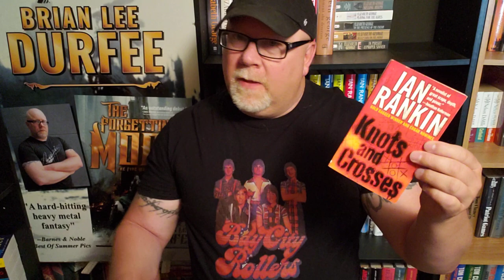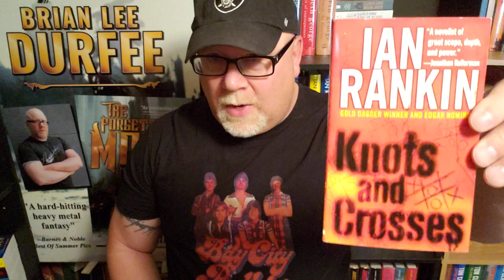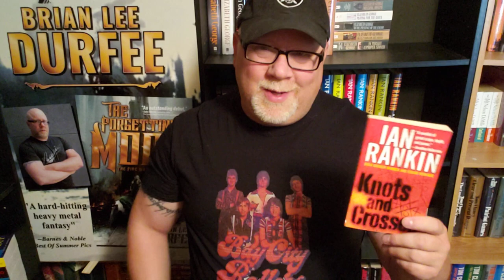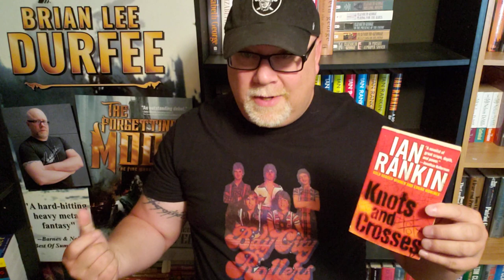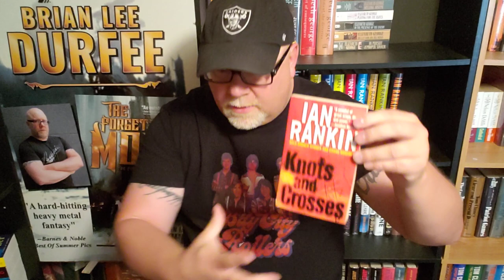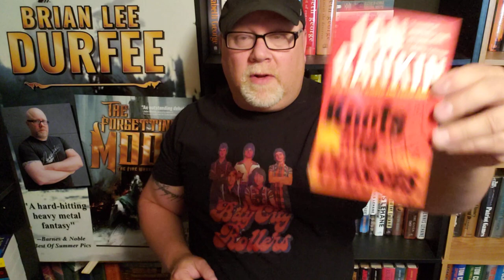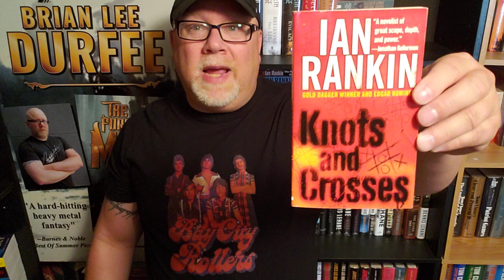KNOTS AND CROSSES / Ian Rankin / Book Review / Brian Lee Durfee (spoiler free) Inspector Rebus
Wherein our hero Durfee reviews Knots & Crosses the first Inspector Rebus mystery novel by Ian Rankin. 417